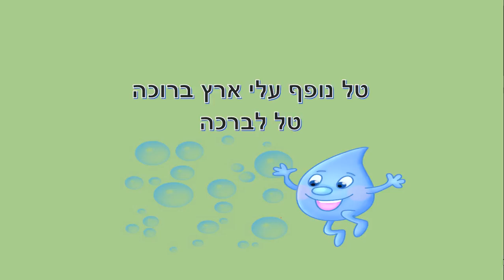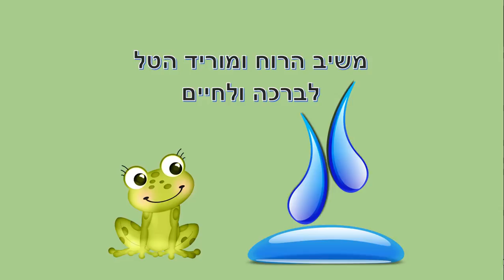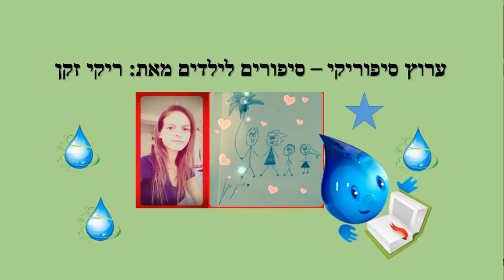מוריד הטל - סיפור קצר לילדים - כתבה: ריקי זקן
מוריד הטל
סיפור ילדים
תפילת משיב הרוח ומוריד הטל